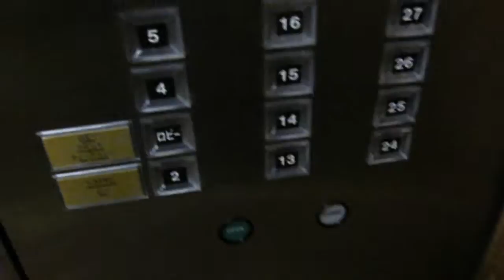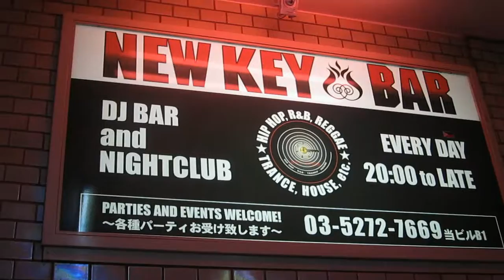Maxi Priest Japan tour 2009 Tokyo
I go on tour with Maxi Priest, Marvin Priest, Beniton the Menace and the band from Tokyo to Osaka. Clubs, high-rise hotels and cute chicks are the order of the day.

All videos viewable in 720p high definition.
ぜんぶんのビデオは、７２０pHDです。